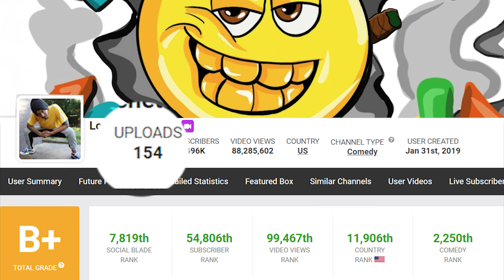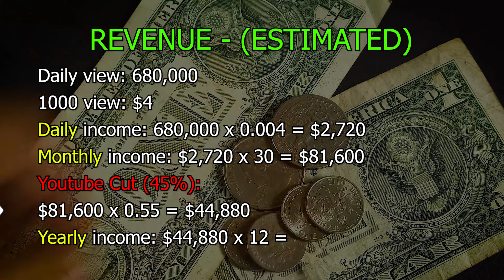How much Lou Ratchett makes on Youtube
How much does Lou Ratchett makes on Youtube [2021] | YT Business Model
In this video, I will show you the estimate of how much Lou Ratchett earn money form youtube in 2021.
🎵Track▸
ꜱᴜʙꜱᴄʀɪʙᴇ ᴀɴᴅ ᴛᴜʀɴ ᴏɴ ᴘᴏꜱᴛ ɴᴏᴛɪꜰɪᴄᴀᴛɪᴏɴ ꜰᴏʀ ᴍᴏʀᴇ ❤🤗